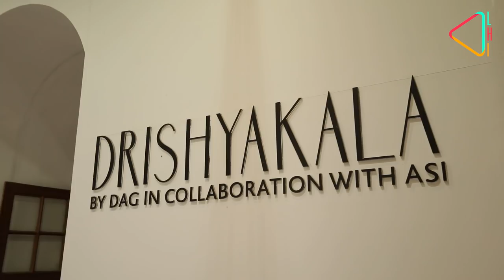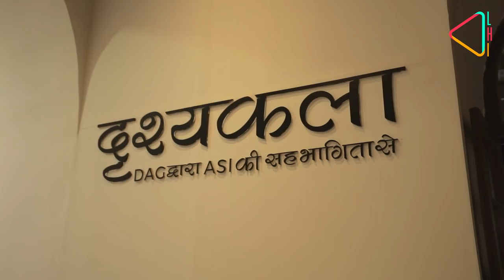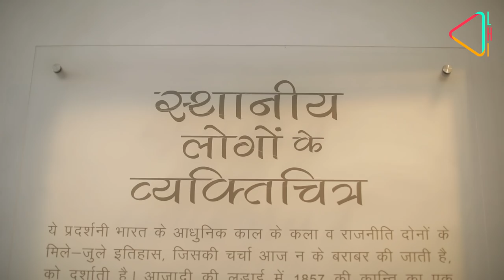Art - Breaking Barriers | Tales & Trails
Did you know that just one museum, the Louvre in Paris, got over 7 million visitors last year? How do we revive our museums in India and take art to one and all?